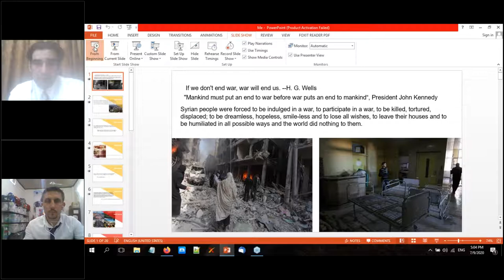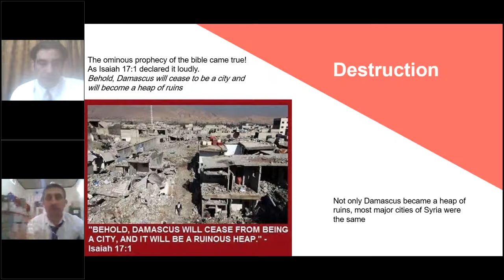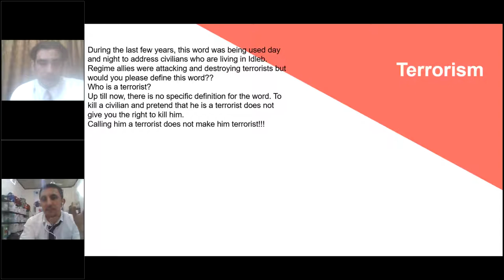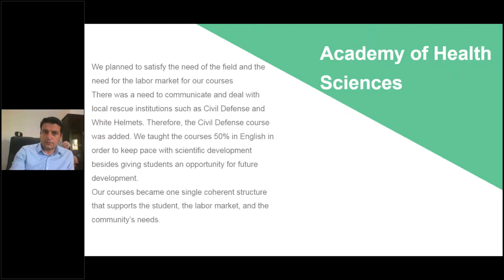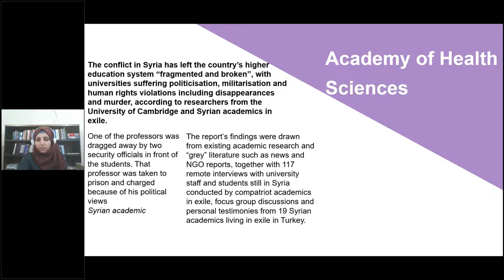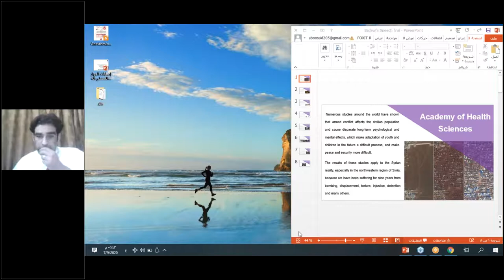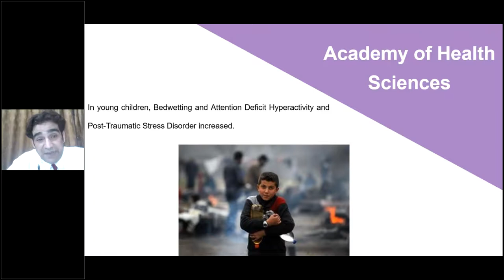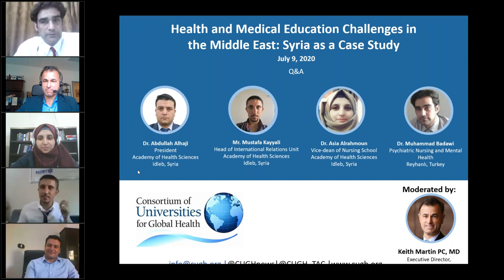Health and Medical Education Challenges in the Middle East: Syria as a Case Study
Syria has been devastated by conflict. The Academy of Health Sciences in Syria will provide an overview of how Medical Higher Education in the Middle East is affected by war and the effects of the Arab Spring.

Speakers
Dr. Abdullah Alhaji
President, Academy of Health Sciences, Syria

Mr. Mustafa Kayyali
Head of International Relations Unit, Academy of Health Sciences, Syria

Dr. Asia Alrahmoun
Vice-Dean of Nursing School, Academy of Health Sciences, Syria

Dr. Muhammad Badawi
Psychiatric Nursing and Mental Health, Alexandria University

Moderators
Dr. Keith Martin
Executive Director, Consortium of Universities for Global Health